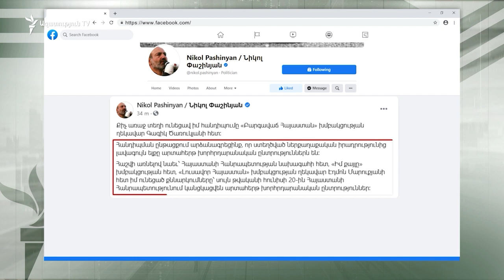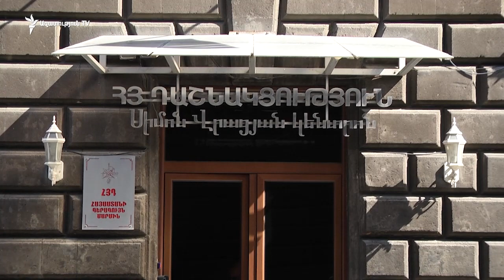Սարգսյանն ու Քոչարյանը ինչ դաշինքով են մասնակցելու արտահերթին